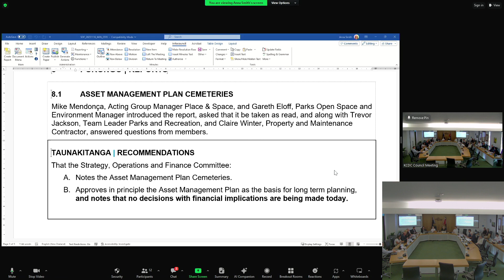16 November 2023 | Strategy, Operations and Finance Committee, Part 1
On the agenda:
🔹 Asset management plan – cemeteries
🔹 Asset management plan – beach accessways
🔹 Asset management plan – recreational tracks and trails.